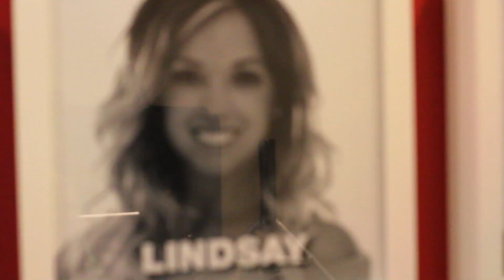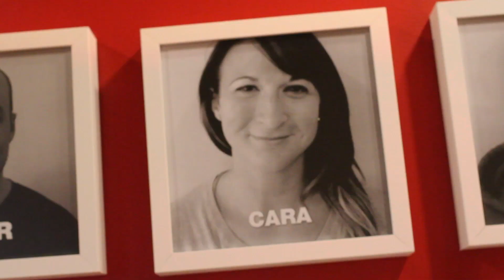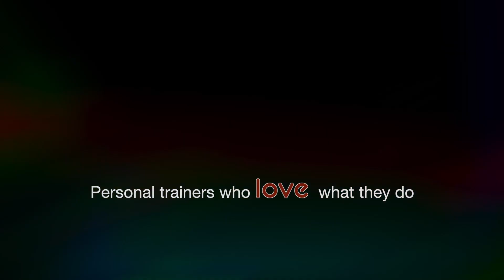What we do when clients leave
Personal trainers in Wellington Village Free Form Fitness working out to 80's retro.